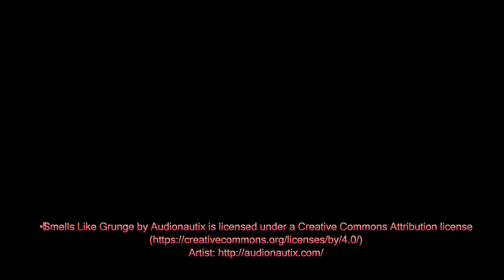Mavic+ Running around Blue Oaks Shopping Center 7-9-2017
Mavic+ = enhanced parameters. Captured in 4K HD with some minor speed improvements in GPS Mode and RTH using modified parameters. I'll upload the screen capture next to display the actual speeds.